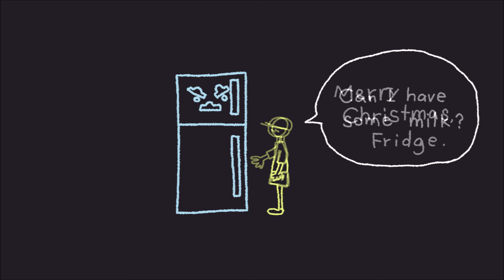My Fridge 5: Eggnog - The Kids' Picture Show (Fun, Funny & Educational Learning Video)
Merry Christmas from Fridge! Happy Holidays!